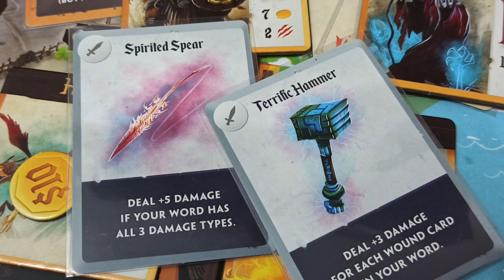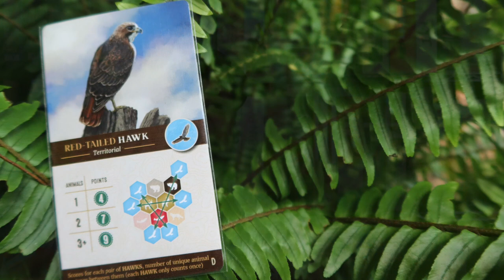Top 5 Artistas de Juegos de Mesa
¡En el video de esta semana Josh nos revela sus 5 ilustradores (en juegos de mesa) favoritos!

00:00 Intro
00:10 Subjetividad 100%
00:44 "The Mico"
02:19 Klemens Franz
03:10 Beth Sobel
03:57 Ian O'otole
05:11 Kwanchai Moriya
06:26 Cierre
06:54 Despedida